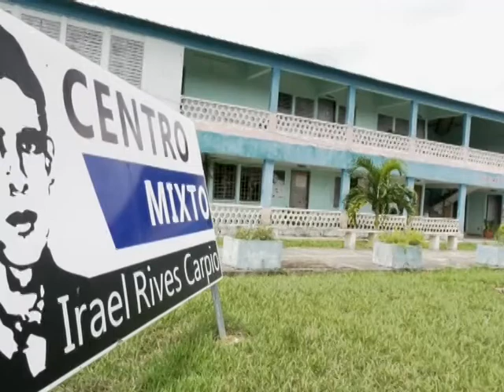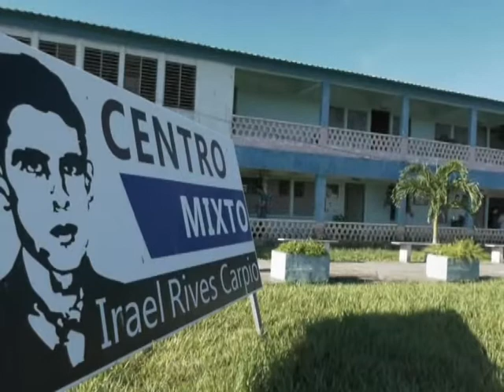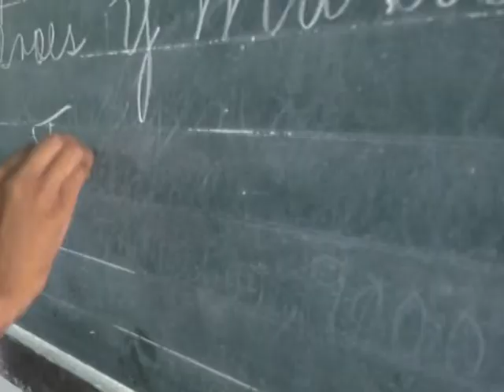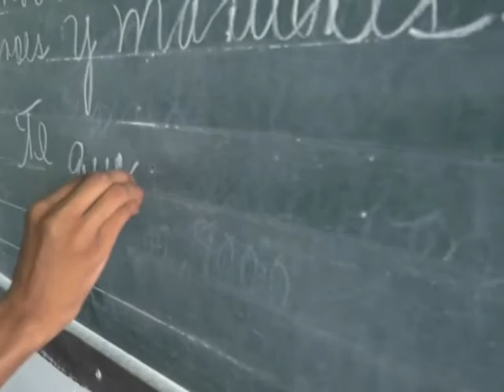Sector de la Educación en Fomento, protagonista de la lucha contra la COVID 19.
El sector de la educación en Fomento sobresale por su labor en tiempos de pandemia y la calidad de la enseñanza durante el confinamiento y una vez retomada la presencialidad del curso escolar.